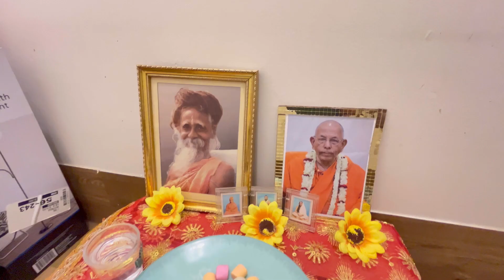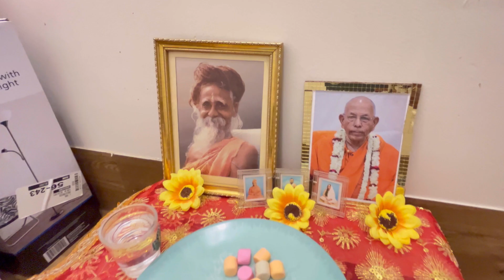আমাদের কানাডার বাড়িতে গুরু পূর্ণিমার ঘরোয়া পুজো করলাম | Guru Purnima in Canada | বাংলা vlog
কানাডার PR-এর ভয়ঙ্কর অবস্থা, আজ আমাদের কানাডার বাড়িতে গুরু পূর্ণিমার পুজো-ভোগ করলাম | Bangla Vlog